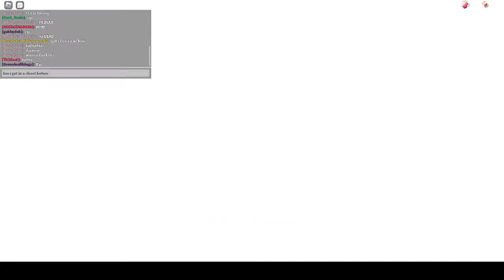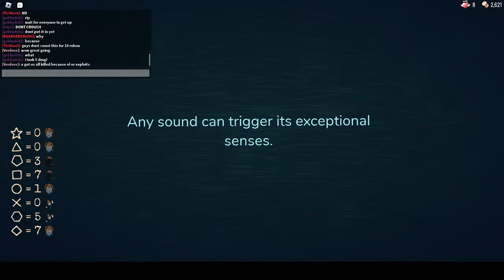Playing doors with @5DiamondzZ And a hacker i guess